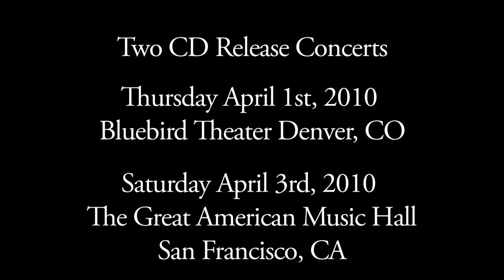The Contribution - Which Way World - CD Release Trailer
The Contribution
Which Way World

Available digitally everywhere March 30, 2010
Limited Edition CD/DVD available